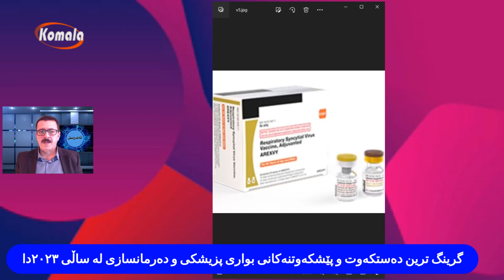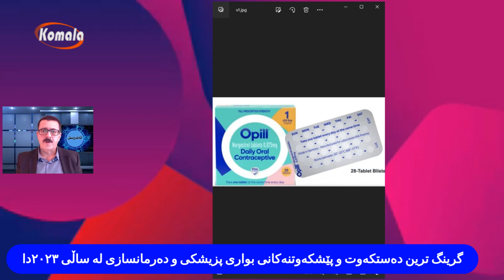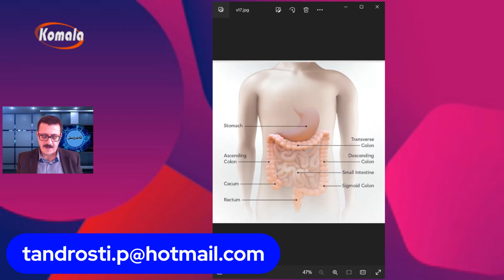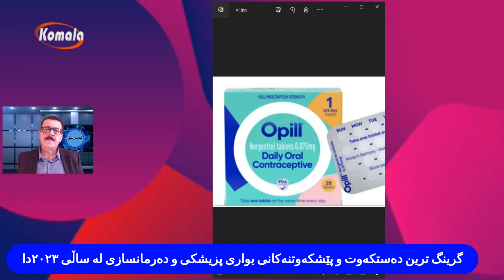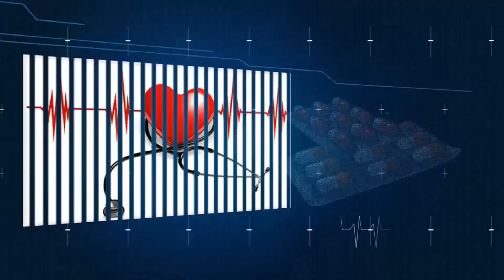تەندروستی_1402.10.24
گرینگترین دەسکەوت و پێشکەوتنەکانی بواری پزیشکی و دەرمانسازی لەساڵی ٢٠٢٣دا